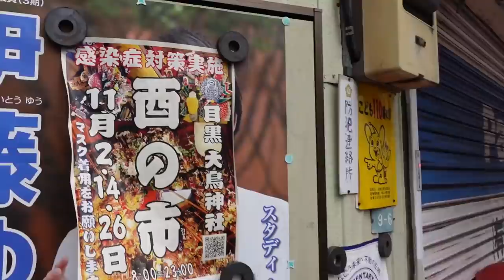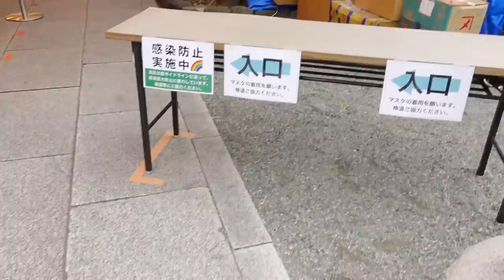Traditional Market | Japan | Torinoichi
We went to Japanese traditional market to buy the good luck charm for coming year! I hope you enjoy it as if you were there with us.
★What's about Tori-no-ichi? It is a traditional annual event in November held on the day of the rooster in Chinese zodiac calendar. As the  started as a harvest festival, people come to pray in thanks for the good harvest of the year at the O-tori Shrine, and walk through its precincts full of vendor stalls of auspicious Kumade or rakes to rake in happiness and prosperity to your family and business.